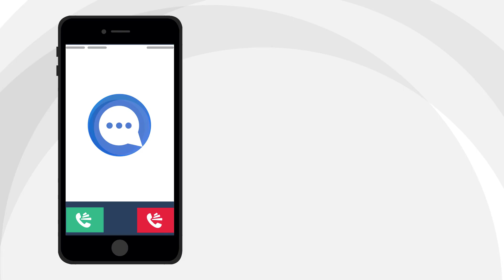How AI assists in answering your phone calls with Call Assistant AI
This video describes how Call Assistant AI uses AI to manage and answer incoming phone calls to screen for spammers and unknown callers.